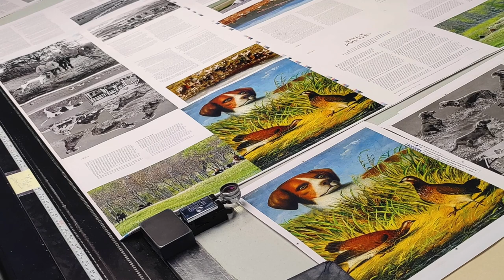Hot off the Press HD 1080p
Pointing Dogs, Volume Two: The British and Irish Breeds is finally here!

Picking up where Volume One left off, this book continues the exploration of pointing dog breeds from a hunter’s perspective. Yet where Volume One serves as a reference book of dozens of breeds, Volume Two reflects a much deeper dive into the storied history and evolution of some of the most influential of all the bird dog breeds: setters and pointers.

Author and photographer Craig Koshyk remained relentless in his pursuit of firsthand accounts of hunting, trialing, training, and raising these dogs. He translated historical texts and spoke with experts from around the world to gain a unique insight into the role that setters and pointers play in the pointing dog landscape. More than a decade’s worth of research has been compiled into this first-of-its-kind tome that will serve as a cornerstone of any sporting dog library.